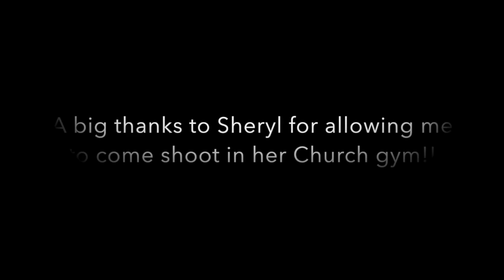Day Three PD Challenge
This video is about Day Three PD Challenge